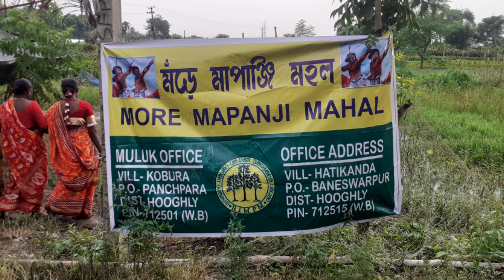বিশ্ব আদিবাসী দিবস কি? What is World Indigenous People Day?